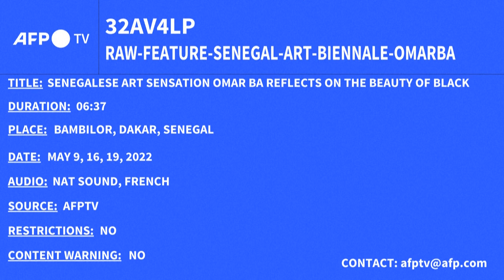OMAR BA, SENEGALESE CONTEMPORARY ART SENSATION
Senegalese art sensation Omar Ba reflects on the beauty of black -- Senegalese painter Omar Ba begins to paint a five-metre-long canvas a deep, dark shade of black. This is how Ba, a rising star in the world of contemporary African art, begins most of his works, which question the state of the world and Africa's place in it. After exhibiting at an array of important galleries and museums around the world, Ba's work is on display in his home country, at the 14th Dakar Biennale, which opened Thursday. Via AFP